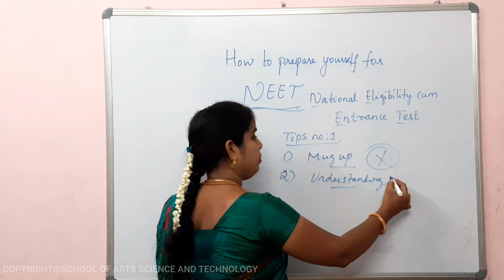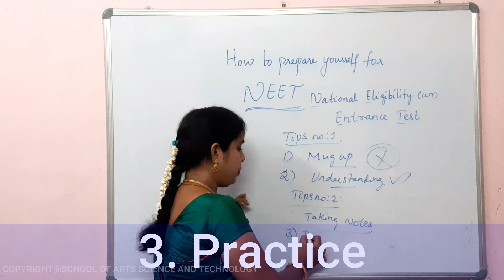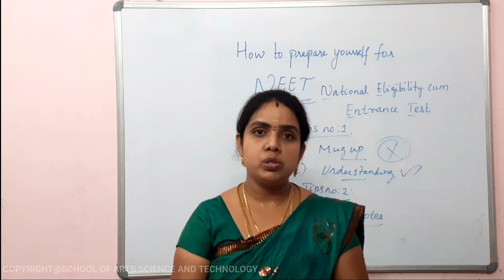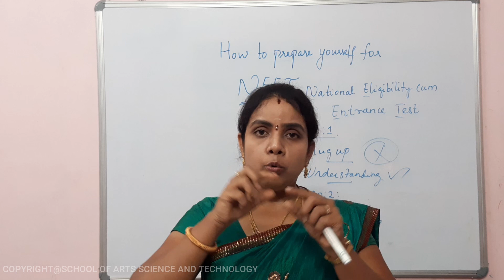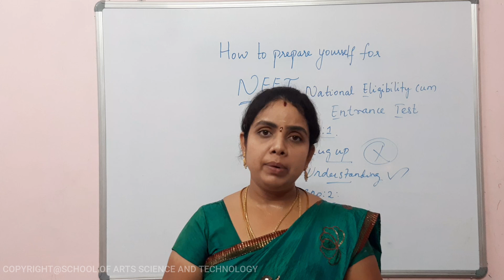You can crack NEET if you follow this|strategies to score 650+ in NEET 2021|Tamil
In this video, we will discuss the tips and technique to score top marks in NEET exams.
Crackin 360 out of 360 is not easy – it requires practice, time and many more factors. But still, it is important to remember that anybody can crack NEET if given enough time and practice.
Here, we look at the various factors that will help you to crack NEET with flying colours …